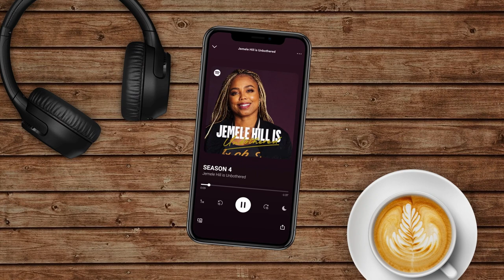Blair Underwood on Black Activism Helping Him Land a Major Role on TV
Actor Blair Underwood joins Jemele to discuss his versatile, multi-decade career. Blair also discusses how starring in the popular television drama L.A Law changed his career, if the rumors are true that they plan to bring the series back, and he’s seen acting roles for Black men evolve as his career has progressed.